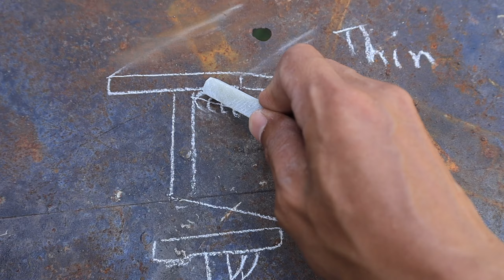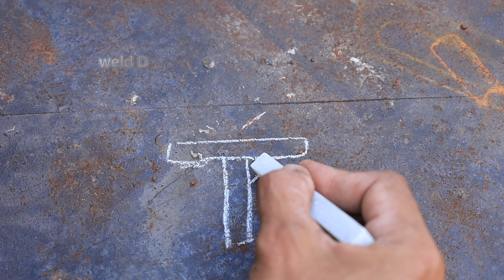Welding training that gives good results in the overhead position. 👨‍🏭